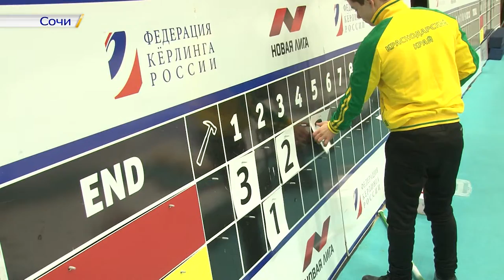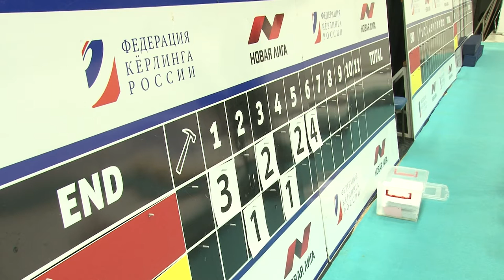Программа "В курсе": первенство Краснодарского края по керлингу среди юношей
Первенство Краснодарского края по керлингу завершилось в Сочи. В турнире участвовали юноши в возрасте до 16 лет -  8 команд.

На дорожке Центра олимпийской подготовки по зимним видам спорта сошлись первый и второй состав сборной Краснодарского края. Других соперников у сочинских керлингистов нет, так как этот вид спорта развивается только в Сочи.